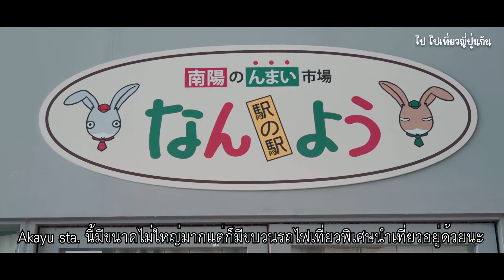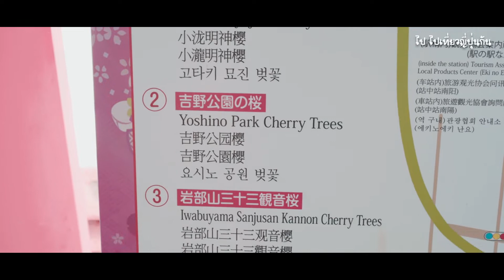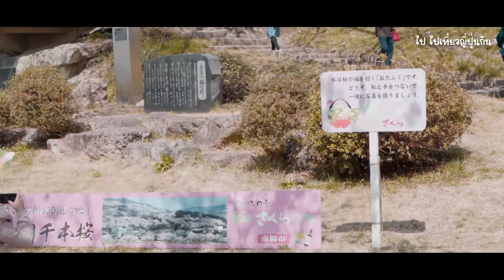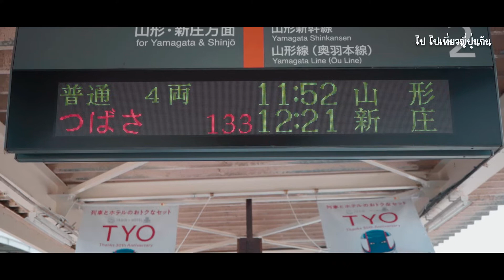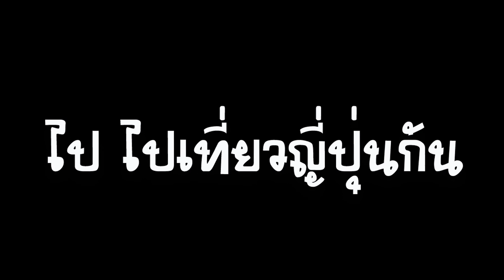ชมซากุระที่ Eboshiyama Park,Yamagata ไป ไปเที่ยวญี่ปุ่นกัน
วันนี้จะพาไปเที่ยวชมดอกซากุระ กว่าพันต้นที่ Eboshiyama Park ที่ตั้งอยู่ในจังหวัด Yamagata โดยเราจะบอกวิธีไปด้วยนะ

ที่นี้บอกเลยว่าซากุระเยอะมาก สวยหมดตั้งแต่สถานีรถไฟ ระหว่างทาง ยันจุดหมายปลายทางของเรา เอาเป็นว่าประทับใจเอามากๆ กับที่นี้เลยนะ แถมที่นี่ยังเป็นจุดที่สามารถใช้เดินทางไปชมซากุระจุดต่างๆ เพิ่มอีกด้วยนะ

ใครที่วางแผนจะไปดูซากุระที่โทโฮคุ ก็อย่ามองข้ามที่ตรงนี้นะ คุ้มค่ามากที่จะไปนะ

ปล ภาพจากวันที่ 19/4/2018 นะจ๊ะ

ไป ไปเที่ยวญี่ปุ่นกัน